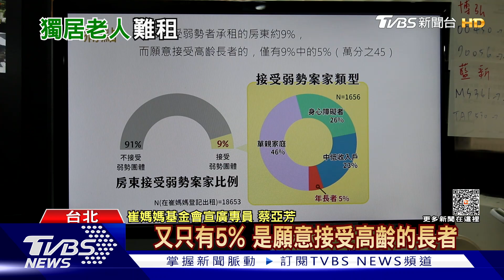獨居長輩租不到房! 9成房東不願租給年長者｜十點不一樣20230630@TVBSNEWS01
眼看台灣正邁入超高齡化社會，除了人口結構的問題以外，現在還有一群人面臨著生困境，就是沒有自己房子的年長者，看看租屋市場中，僅有不到1成房東，願意開放機會給弱勢房客，而其中願意接納獨居長輩的，更是少之又少，至於政府提供的相關配套，也難以發揮作用。